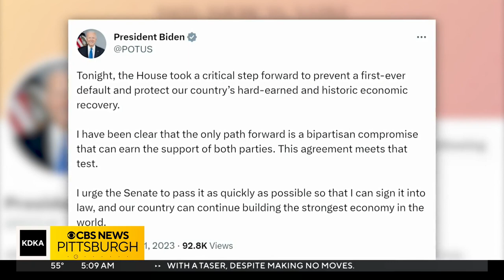Summer Lee votes no on debt ceiling deal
While the deal to raise the debt ceiling past in a big, bipartisan vote, Rep. Summer Lee voted no. KDKA's John Shumway has more on the vote and the bill.